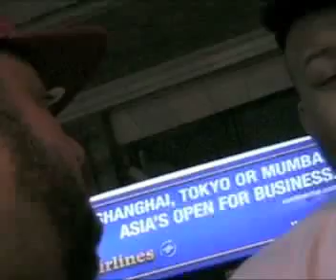Roots Jam Session 04.06.09 pt.2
The most legendary Roots crew featuring on the microphone Black Thought.  Shouts to Dice Raw and F Knuckles for their realness.